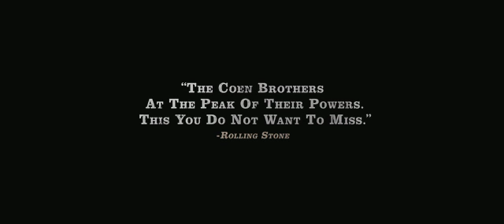No Country for Old Men Trailer HD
This is the trailer for No Country for Old Men. Release Date: 18/01/07